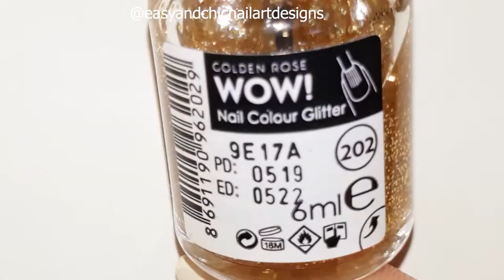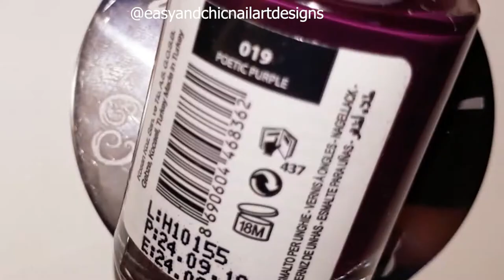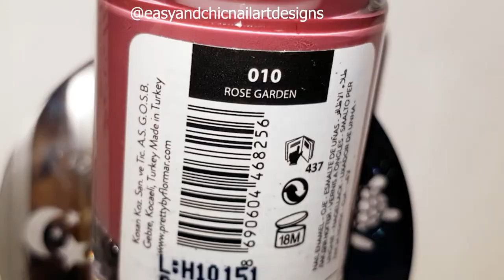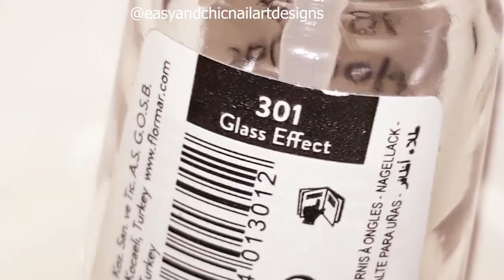NEW NAIL ART 2021 - PURPLE NAILS - VALENTINE'S DAY NAILS - NAIL ART EASY - UNHAS DECORADAS